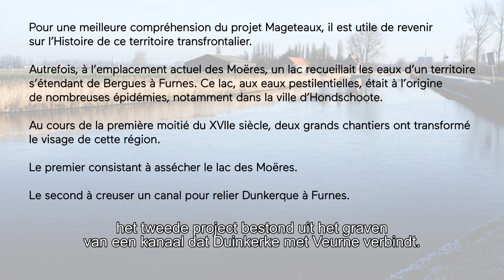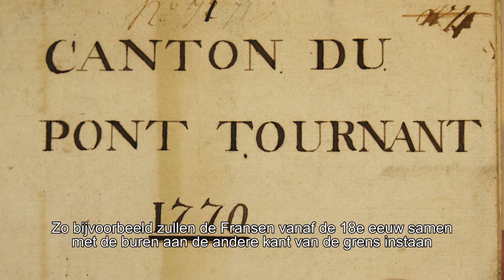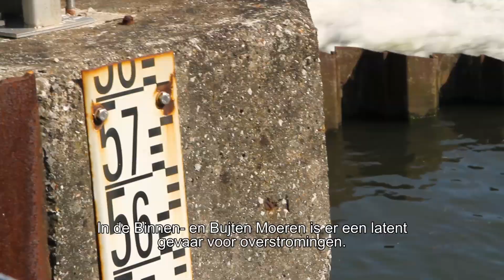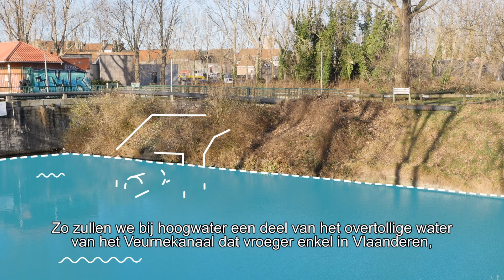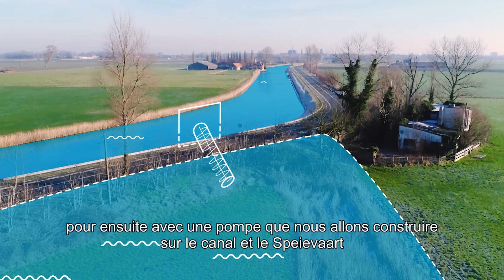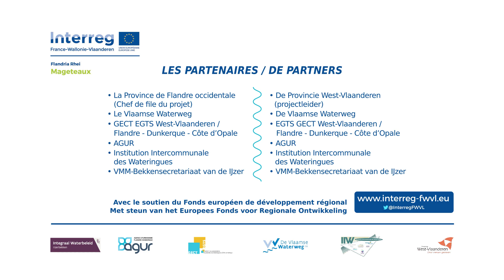MAGETEAUX : Pour une maîtrise et une gestion transfrontalière des eaux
"Puisque l’eau ne s’arrête pas aux frontières". Le polder des wateringues est un territoire transfrontalier. Des eaux s’écoulent de la France vers la Belgique et inversement. Pour régir les écoulements des canaux traversant la frontière, une convention internationale a été signée en 1890 entre la France et le Royaume de Belgique.

Aujourd’hui, les évolutions climatiques obligent les acteurs du territoire à se mobiliser et à repenser le système en place afin qu’il soit plus adapté au contexte à venir.

Le projet Mageteaux vise à limiter ces débordements en mettant en place un dispositif d’écoulement temporairement partagé des eaux du canal de Furnes, par le biais de deux nouveaux ouvrages.

Ce film a été réalisé dans le cadre du projet. Il présente l'histoire du canal de Furnes, les enjeux de coopération pour assurer l'écoulement des eaux ainsi que la solution technique développée dans le cadre du projet.